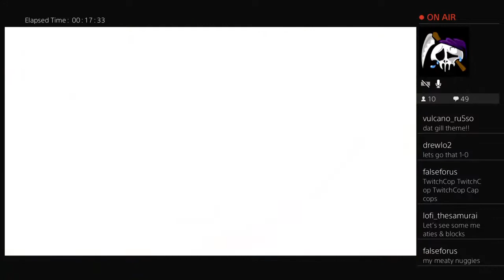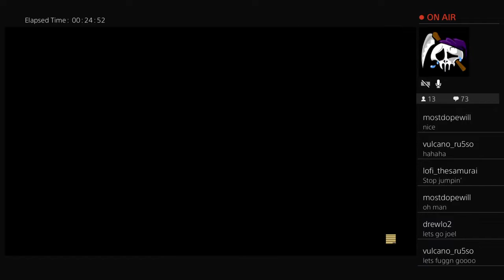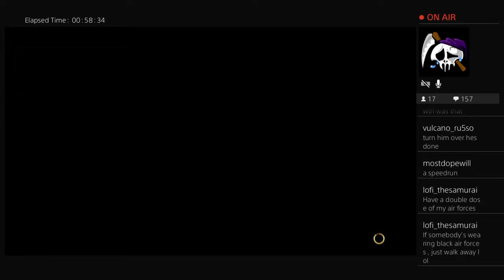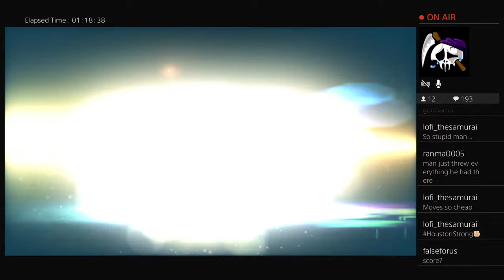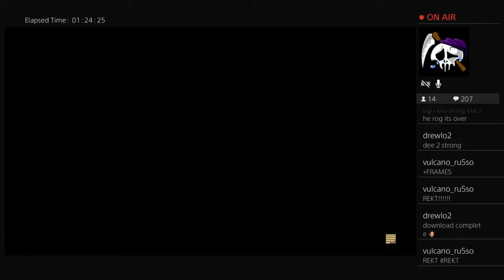Street Fighter League Houston Vs. Louisiana (SFV/SFL)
Official match from 02/25/20 with commentary.